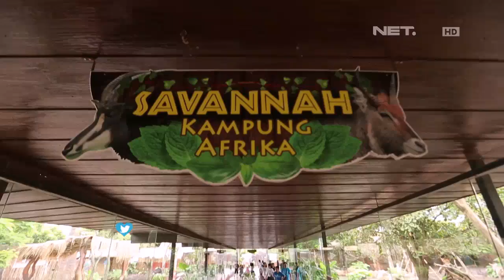Melamar- Episode 43 - Cincin Ketinggalan Bukan Jadi Halangan (Niko & Intan)